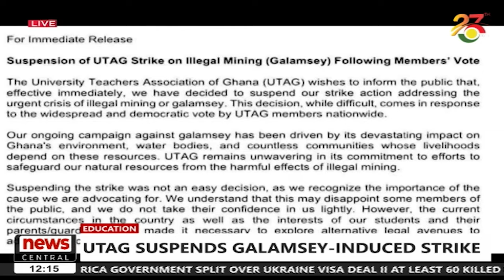UTAG suspends strike protesting Galamsey after voting || NewsCentral on TV3